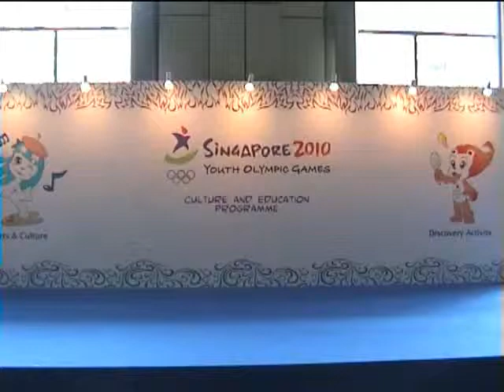Pair Dance, Youth Olympic Games 2010（21th Aug 2010）(update)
Singapore 2010 YOG ( 青奥运 ）
Culture & Education Programme @ Suntec City （Pair Dance）